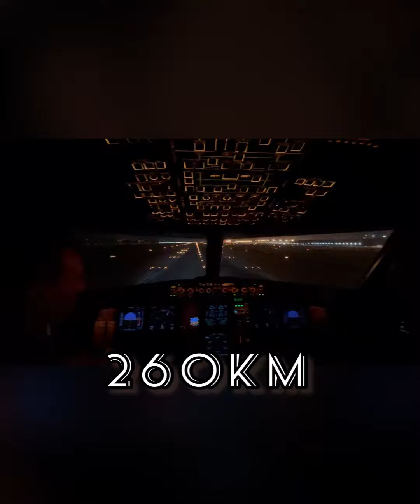A321 Night Landing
At night, the runway lights make the landing more fascinating.